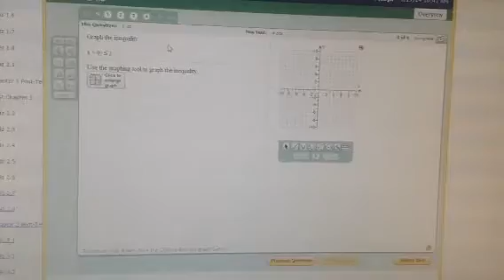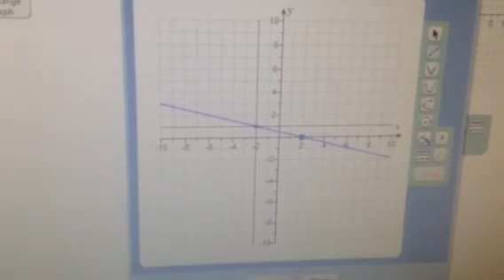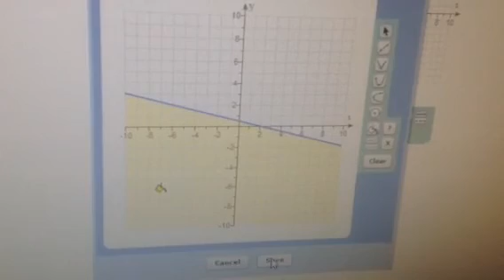Graph inequality on MyMathLab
Intercepts were fractions, tough to graph on computer.